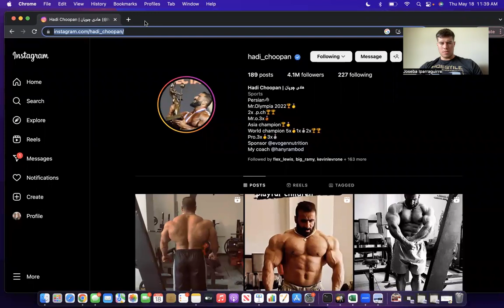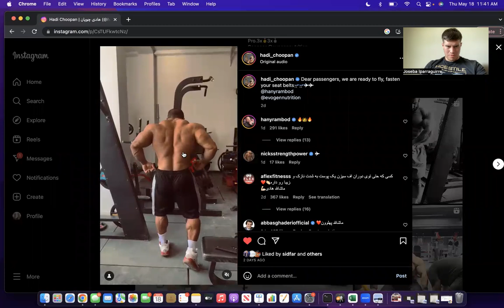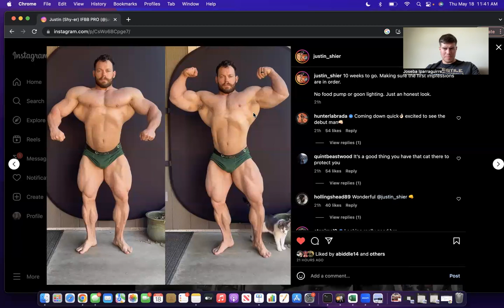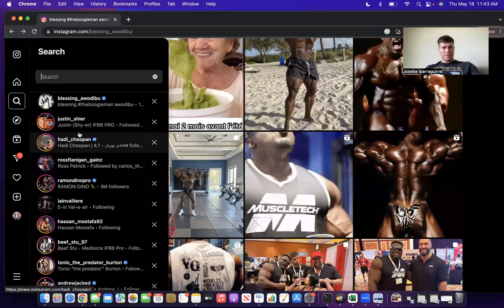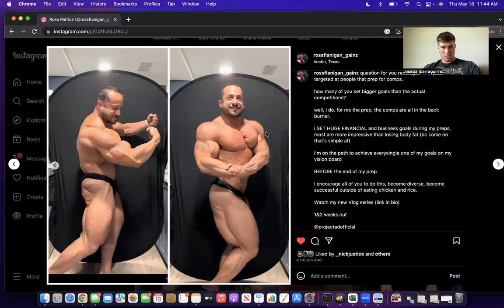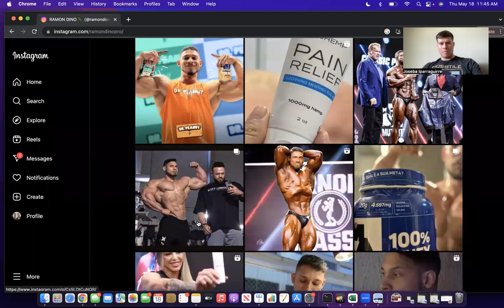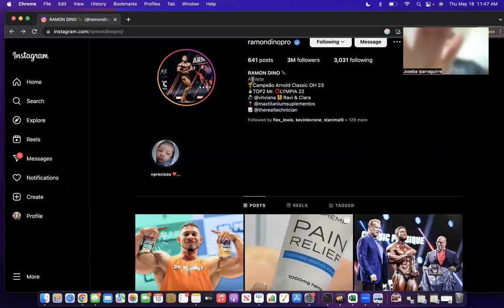RAMON DINO OFFSEASON UPDATE + BLESSING & JUSTIN SHIER 9 WEEKS OUT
In this video, I discuss recent physique updates from the 2022 Mr Olympia, Hadi Choopan. Ramon Dino shares his offseason. Blessing Awodibu and Justin Shier share prep updates 9 weeks out of the Chicago Pro.